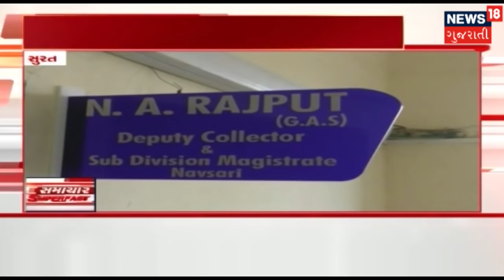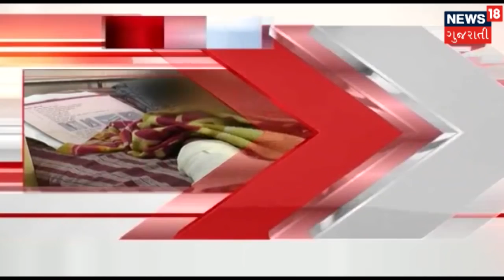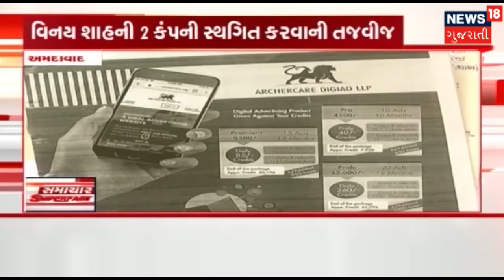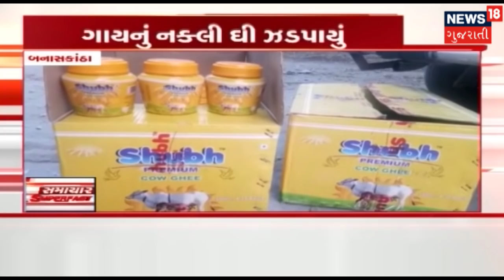આજના સવારના તાજા ગુજરાતી સમાચાર: 23-11-2018 | SAMACHAR SUPER FAST | News18 Gujarati